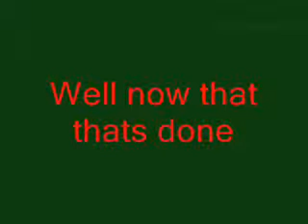Happy New Years!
Exactly what the title mentions.
From the good people of Failure Productions.